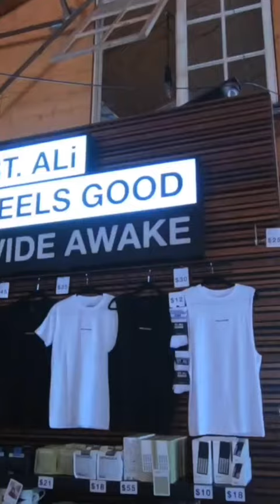🇦🇺 พาไปสัมภาษณ์งาน Full Time ที่ออสเตรเลีย ยากหรือง่ายไปดูกัน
EP107 พาไปสัมภาษณ์งาน Full Time ที่ออสเตรเลีย ยากหรือง่ายไปดูกัน
Special thanks for : Michael Taft